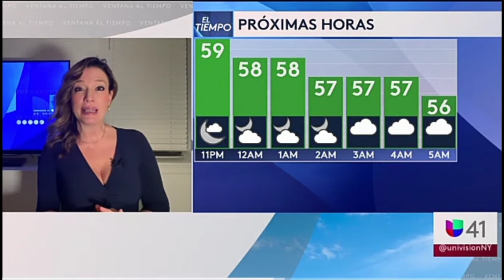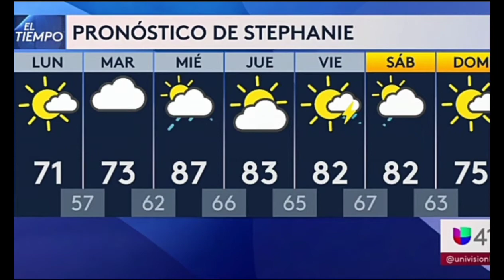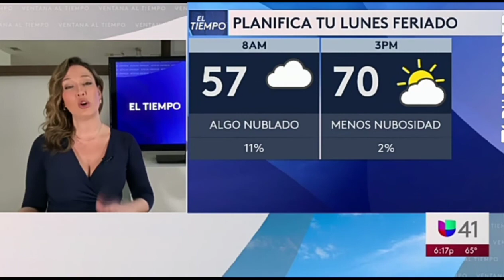Stephanie Vies beautiful sexy bestof tbt #2020